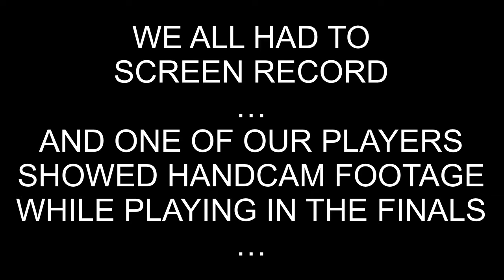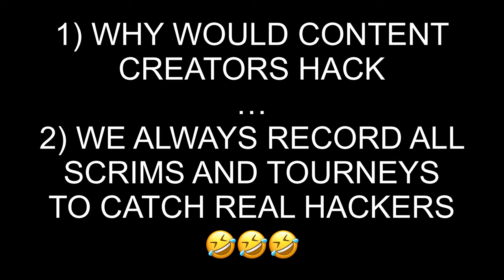THIS MAJORS TEAM ACCUSED US OF HACKING AFTER WE MADE THEM QUIT IN THE SEMIFINALS LMFAO!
AndiTMS Tourney Semifinals: Astral Admirals Elevate vs Acnologia Esports Finesse.